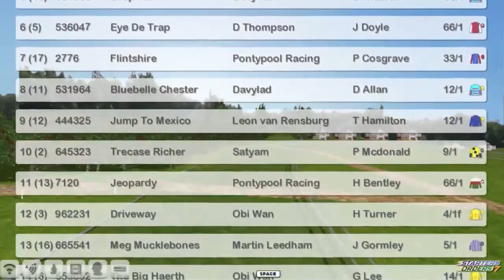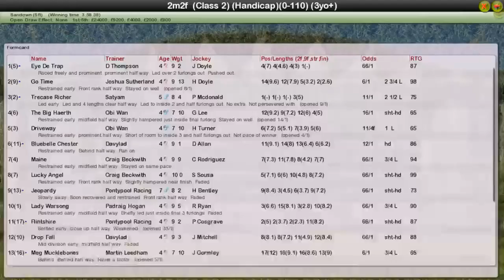FR WK7 R24 Coral Extended Marathon